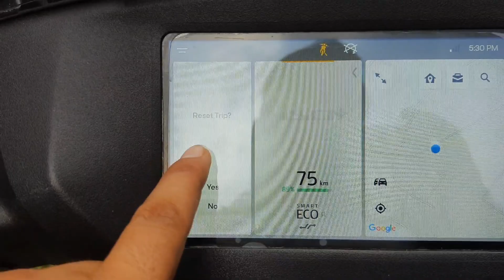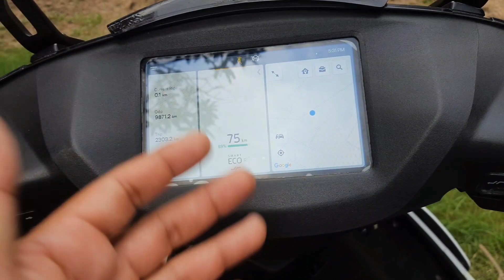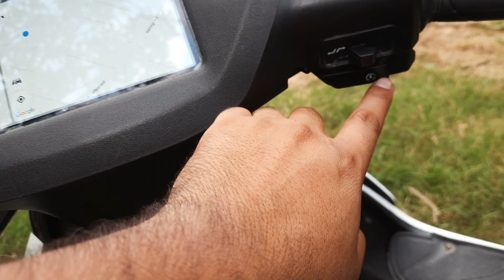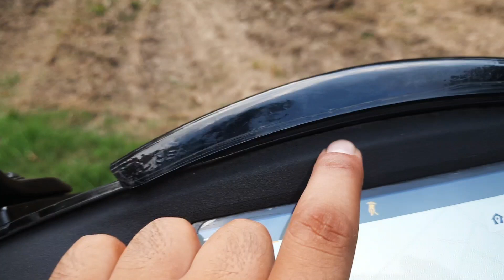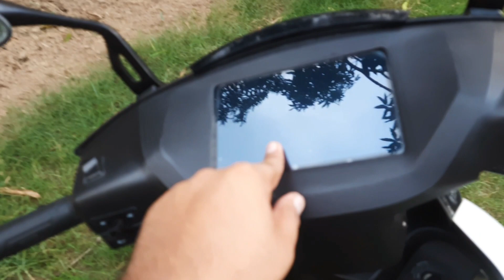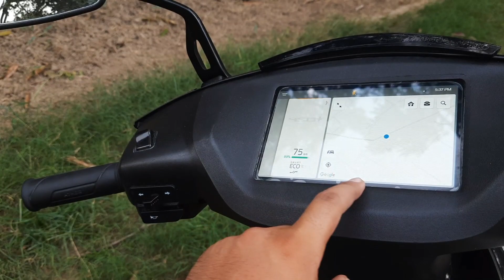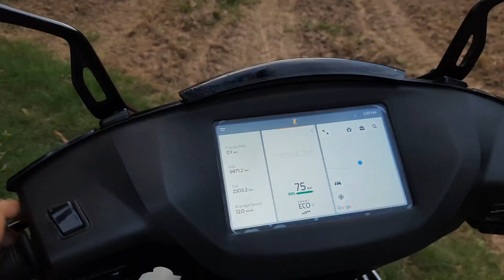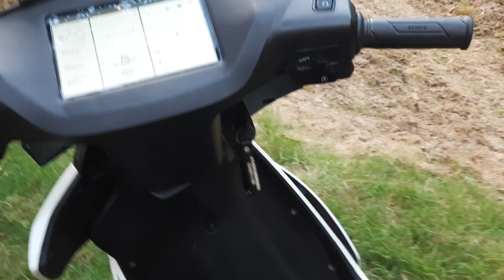Ather 450X after 10,000 km honest opinion || Vlogger Vishal || Ather450plus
Hey friends,
aaj maine apne ather ka 10,000 km use krne ke baad honest review kiya hai or mai umeed krta hu aapko video pasand aaya hoga or agar aapko humara content informative lgta hai to hume comment karke jarur btaiye.

saathhi saath hume instagram pr bhi follow jarur kijiye.

vloggervishal1010